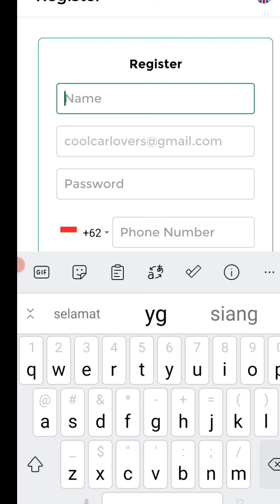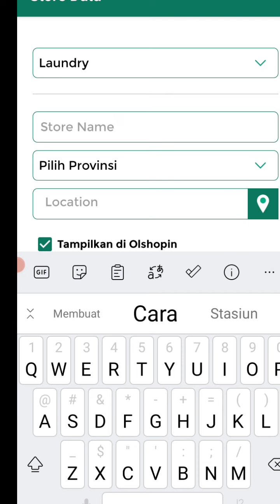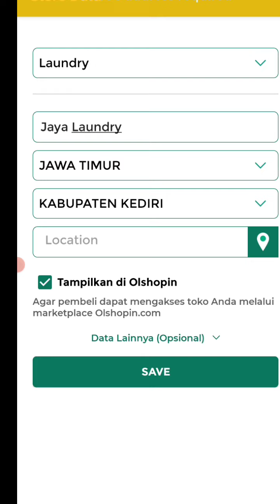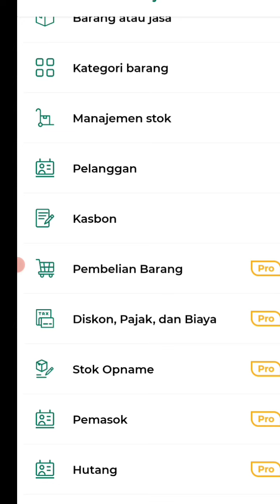Cara Daftar Akun Kasir Pintar POS dan PPOB